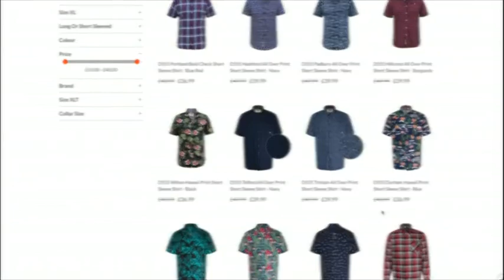BBC News Look North, Bigclothing4u - Peter Levy, Katie Price, Ben Pearson discuss Plus-Size Clothing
BBC News Look North’s reporter Jo Makel attended Bigclothing4u's warehouse in the morning of 6th April to film and report the business, taking an interview with Ben our managing Director. Ben explains to Jo his story, how he went from being homeless to businessman, spending his life in care homes from a very young age and completely misunderstood having autism. Ben explained how having Autism is not a bad thing as ‘everybody’ makes out, it is actually a hidden genius that simply need channeling into its correct path. Ben said “People only saw the reaction that his struggled got and not the reason why”. He spoke directly about how he got to where he is today “begged borrowed and steeled”, he planted a small seed, watered it every day and watched it grow. Ben also explained on camera how money can’t be taken with us, but a legacy can remain for years that pass!

Katie Price and Ben Pearson joined Peter Levy live on BBC News Look North on the evening after joining Jo for the reporting!